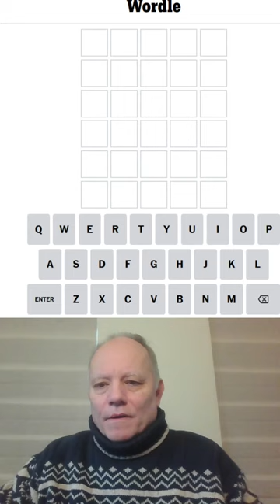Wordle in a Minute - 1st January 2024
A New Year begins, but will the streak reach 100 tomorrow? The jeopardy can be intense as we found out yesterday!